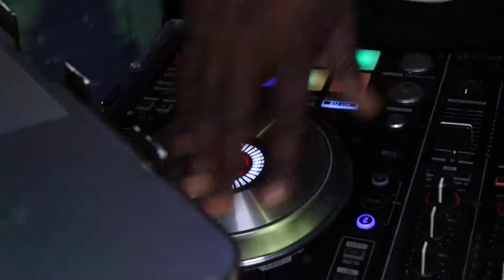DJ T-MONEY | JACKSON STATE UNIVERSITY RAVE 2016